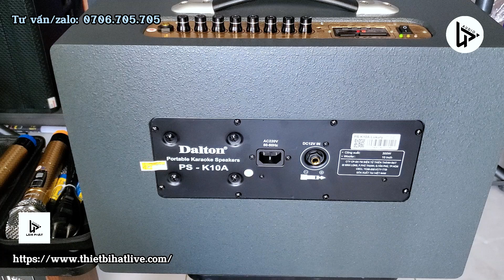Đánh Giá Loa Karaoke Xách Tay Dalton PS K10A Chất Lượng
🏡 C.Nhánh 1: 10/14 Đặng Văn Ngữ, Phường 10, Phú Nhuận, HCM
🏡 C.Nhánh 2: 37 đường số 2, Trường Thọ, Thủ Đức, HCM
CHÍNH SÁCH
💎 BẢO HÀNH 12 THÁNG 1 ĐỔI 1
💎 CÓ LẮP ĐẶT TẬN NHÀ - TIỆN LỢI
💎 SHIP COD - NHẬN HÀNG THANH TOÁN
💎 SHIP TRONG VÀ NGOÀI NƯỚC
💎 TƯ VẤN TẬN TÌNH
💎 CHÍNH SÁCH BẢO HÀNH RÕ RÀNG, CHUYÊN NGHIỆP
💎 ĐẢM BẢO HÀNG CHÍNH HÃNG
💎 CÀI ĐẶT PHẦN MỀM THU ÂM, LIVESTREAMS
💎 BỞI CÁC KỸ THUẬT VIÊN KINH NGHIỆM
💎 THIẾT BỊ DỄ DÀNG SỬ DỤNG
💎 HỖ TRỢ MỌI LÚC MỌI NƠI